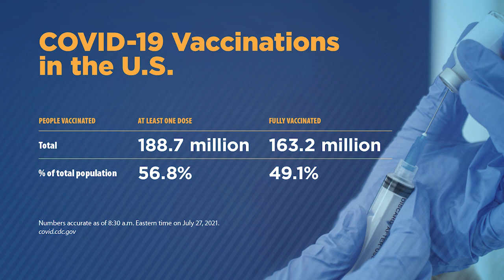Andrea Garcia discusses Delta variant and states seeing surges | COVID-19 Update for July 28, 2021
Discussion with AMA's Director of Science, Medicine & Public Health, Andrea Garcia, JD, MPH, to review COVID-19 vaccine numbers and trending topics related to the pandemic over the past week. Also covering the Delta variant, which states are seeing surges, mask mandates and how to reach the "movable middle" among Americans yet to be vaccinated.